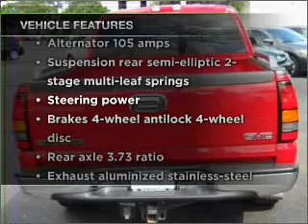2006 GMC Sierra 1500 Pickup - Selma TX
Year: 2006
Make: GMC
Model: Sierra 1500 Pickup
Trim: Crew Cab Short Bed
Engine: 8 cylinder 5.3 liter flex fuel
Transmission:
Color: Red
Mileage: 54070
Address: